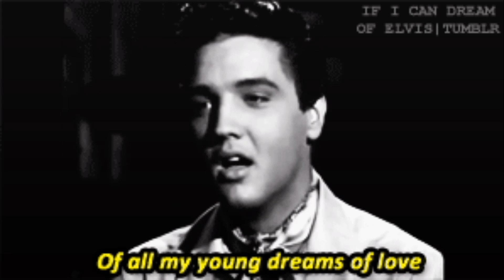LOVE ME TENDER INSTRUMENTAL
Released in1958 -  Vera Matson, George R. Poulton, Elvis Presley, composers